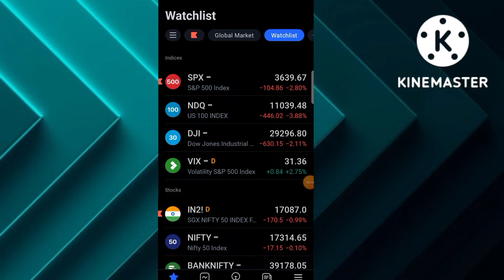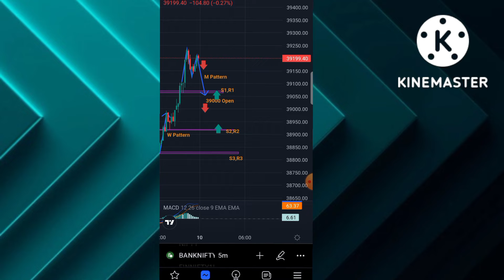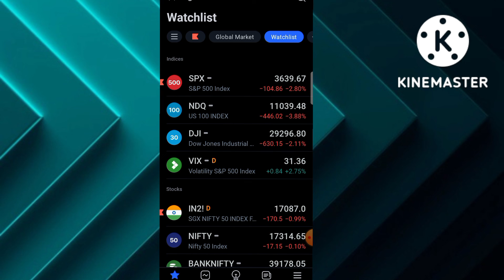Bank Nifty Chart Analysis || Chart Pattern Indicator Trading View || VVN MARKET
Bank Nifty Prediction Today Show
Chart Pattern Nifty Bank
Nifty Bank
Top Pattern
Chart Pattern Strategies

Banknifty Calls
Option Trading
Zero to hero
Stock Market Telegram Channel

                             Notice

Dear Copyright Owner It to me but contact me at the end of the day of the day of the day of the day of the day of the day of the day of the day of the day of the